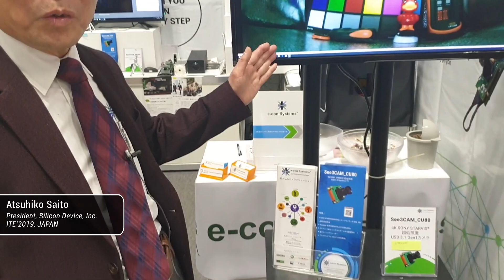Demo : See3CAM_CU80 - 4K Sony STARVIS IMX334 Ultra Low Light USB Camera | ITE'2019 | e-con Systems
Watch the demo of See3CAM_CU80 - 4K Sony STARVIS IMX334 Ultra Low Light USB Camera at International Technical Exhibition on image Technology and Equipment 2019 (ITE'2019).